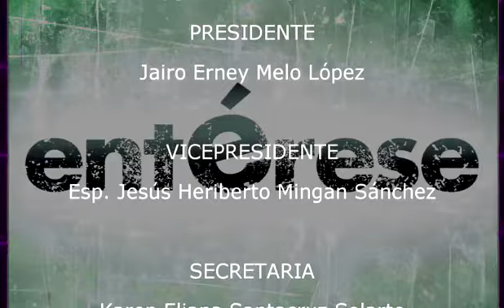ENTÉRESE – CULMINACIÓN DE PAVIMENTACIÓN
El programa ENTÉRESE da a conocer cómo avanza la obra de los sectores Genoy – Sucre, un sueño hecho realidad para los habitantes beneficiados de este proyecto